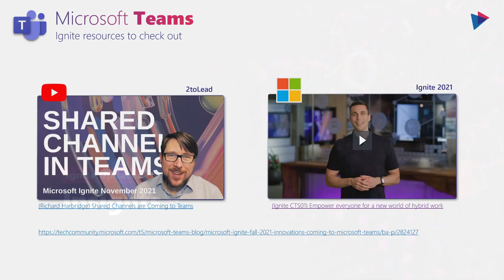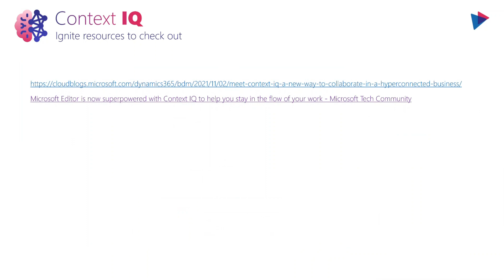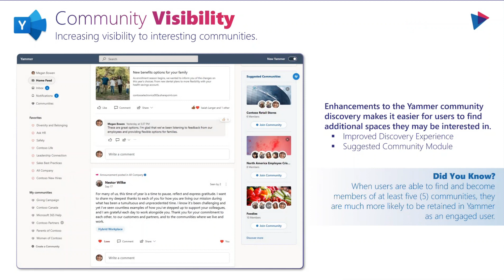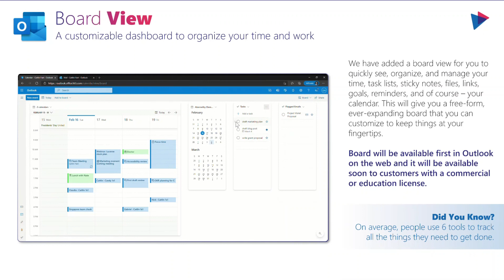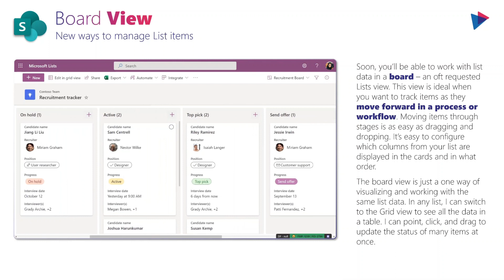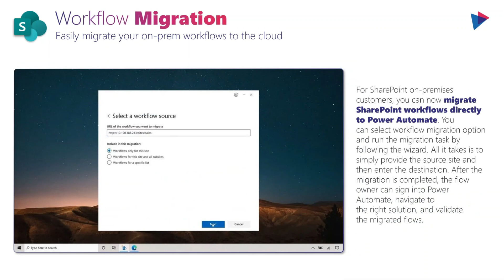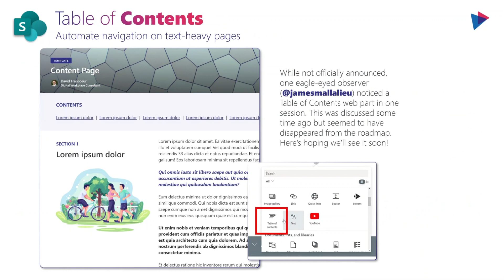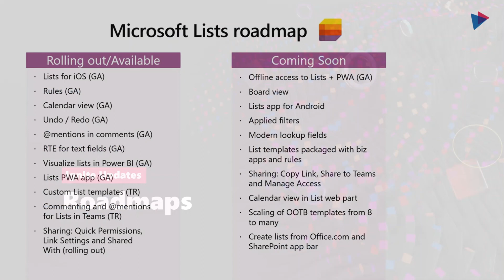Ignite Updates Part 3: Context IQ, Outlook, Yammer, and SharePoint | M365 Digital Workplace Updates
One of the more exciting announcements coming out of Ignite November 2021 was ContextIQ. That being said, there was also A LOT to say about Outlook, Yammer, and SharePoint as well!

That's the final Ignite update video from David Francoeur. What was your favorite announcement? Microsft Loop? Ally.io? Context IQ?

Need help with something more specific than updates on what's available? Take a look at our insights and resources pages for hours of knowledge and expertise.

2toLead is one of a kind consulting services company with a unique blend of left and right brain thinking. We focus on Business Strategy, User Experience, and Technology expertise to help transform organizations like yours.